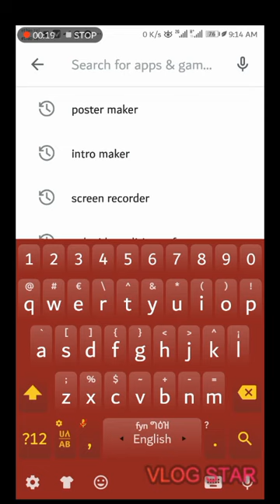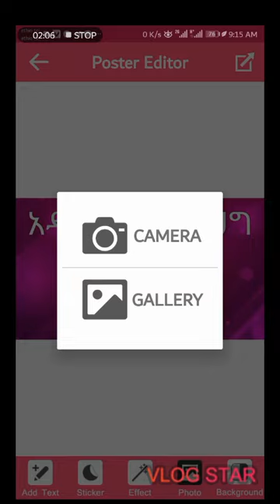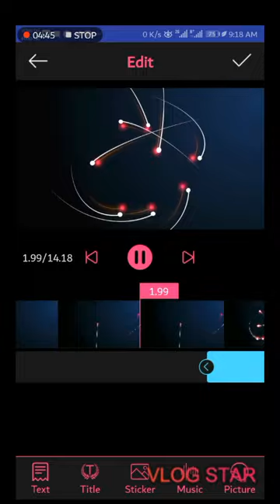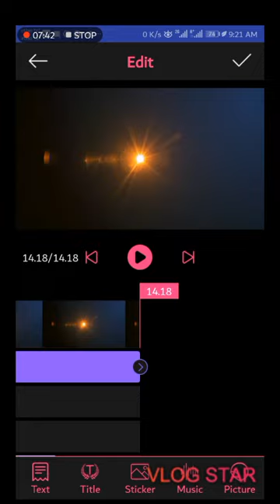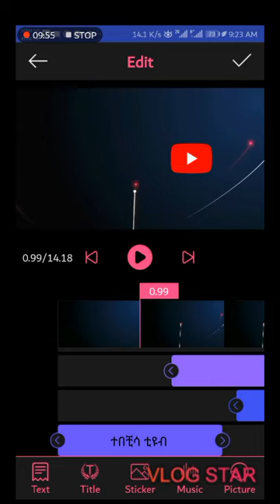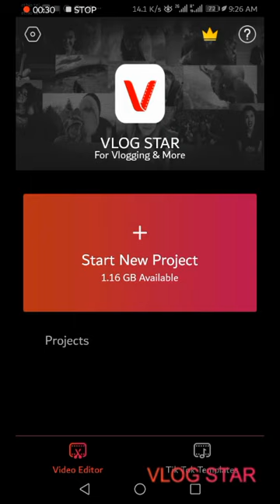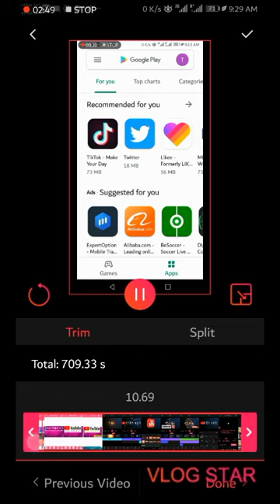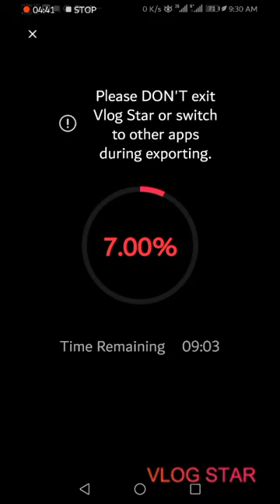በቀላሉ በስልካችን ለምንለቀው ምስል poster,introductin, video. Editor